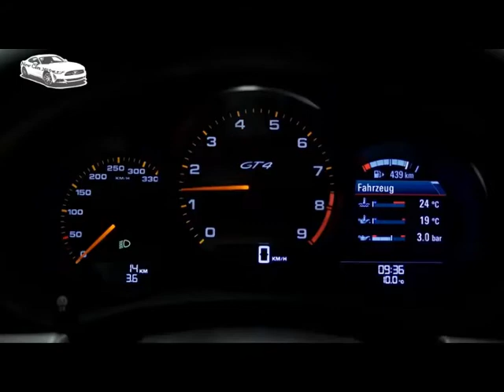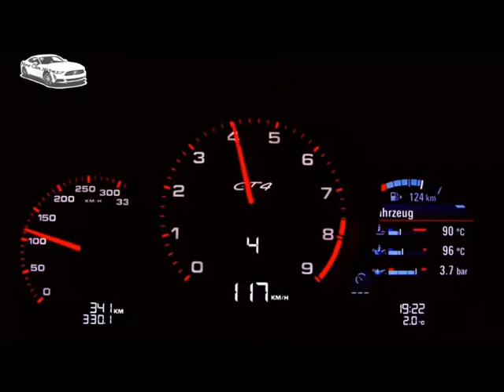2016 Porsche Cayman GT4 - Sound exhaust (World premiere)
2016 Porsche Cayman GT4 - Sound exhaust (World premiere)
2016 Porsche Cayman GT4 - Sound exhaust (World premiere)
2016 Porsche Cayman GT4 - Sound exhaust (World premiere)
2016 Porsche Cayman GT4 - Sound exhaust (World premiere)

The new member of the Porsche GT family is the Cayman GT4. This is the first time Porsche is introducing a GT sports car based on the Cayman which has components of the 911 GT3.

The engine, chassis, brakes and aerodynamic design of the Cayman GT4 are configured for maximum driving dynamics; yet the top model still retains the versatility and everyday utility that are typical of the two-seat Porsche coupe. It is powered by a 3.8-litre flat-six engine with 385 hp (283 kW), which is derived from the 911 Carrera S engine. Its power is always transmitted by a six-speed manual gearbox with dynamic gearbox mounts. The Cayman GT4 accelerates from zero to 100 km/h in 4.4 seconds; its top speed is 295 km/h. The car's NEDC fuel consumption is 10.3 l/100 km. The chassis – which features a 30 mm lower body position and a generously sized brake system – consists nearly entirely of components from the 911 GT3.

The interior of the Cayman GT4 is designed so that the driver and front passenger can experience unfiltered driving enjoyment. They sit on sport seats, upholstered in a combination of leather and Alcantara, which are distinguished by very good lateral support. The new GT4 sport steering wheel guarantees ideal control and direct steering feedback due to its compact dimensions.

The Cayman GT4 can already be ordered now, and it will arrive at dealers at the end of March. In Germany, the price of the Cayman GT4 is 85,779 euros including VAT and country-specific features.

-Cars 2015